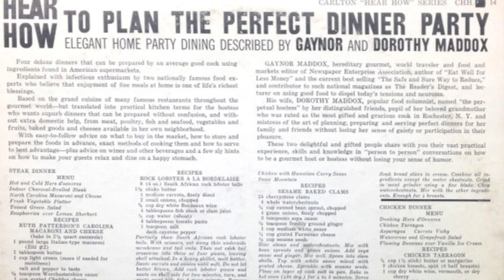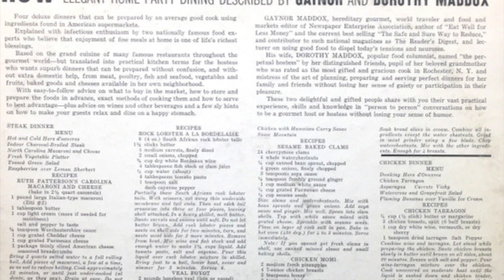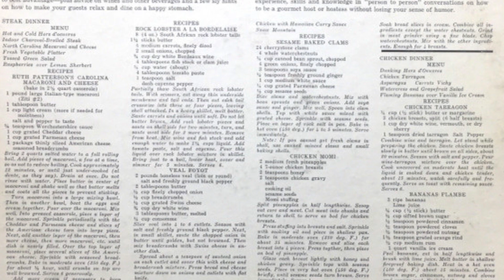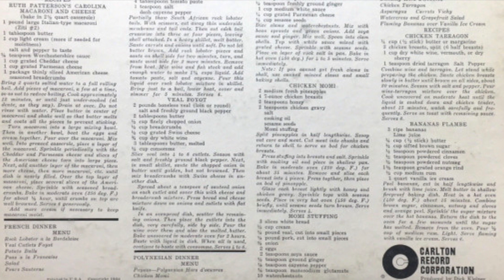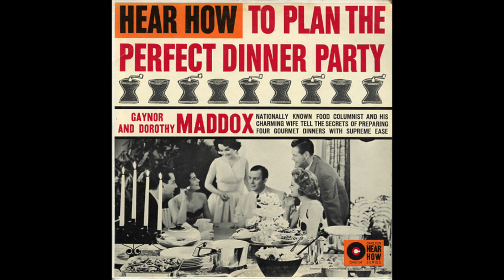Hear How to Plan the Perfect Dinner Party - (4/4) Chicken Dinner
Released in either 1960 or 1961 by Carlton Record Corporation's Carlton "Hear How!" series. Gaynor Maddox and his charming wife Dorothy share their charm and wit in preparing four types of meals for your party guests. With their *cough* not read from a script at all *cough cough* delivery and silly wisecracks, hilarity ensues!

Side 2, track 2: WINNER, WINNER, CHICKEN DINNER!